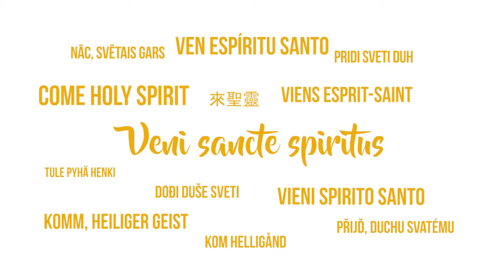Vem Espírito Santo : A Efusão do Espírito Santo